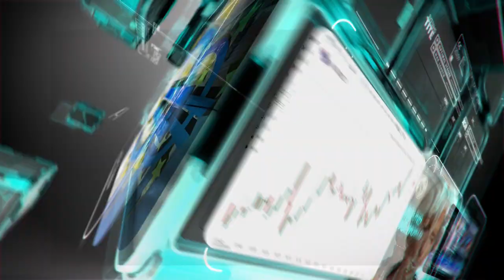التحليل اليومي للأسواق العالمية 23 سبتمبر 2021